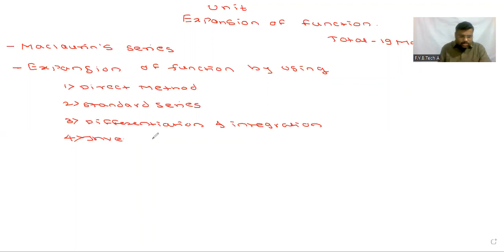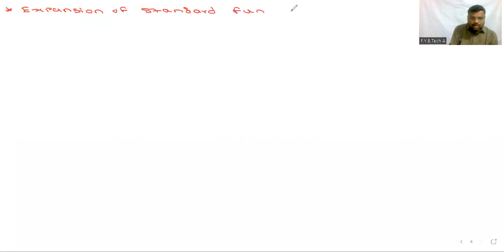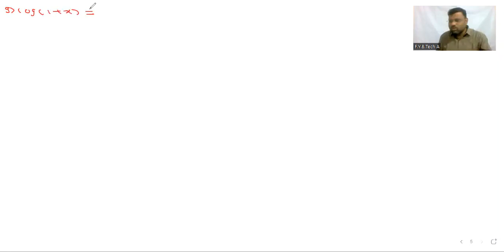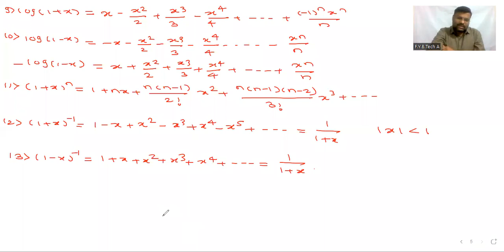Concept of Maclaurin's Series